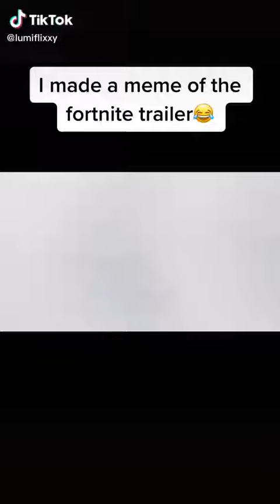This fortnite trailer is funny